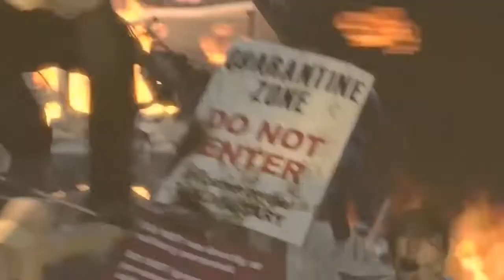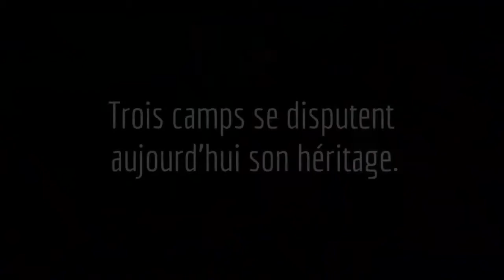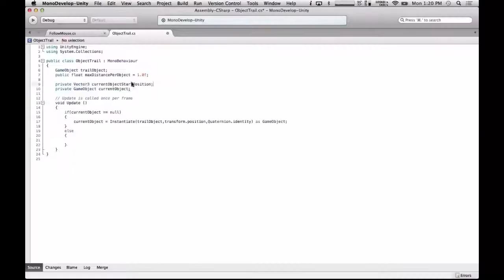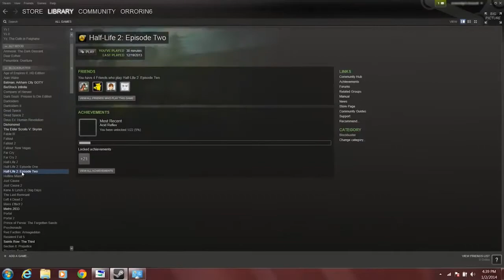Opium Actu #01 : 15 décembre 2014